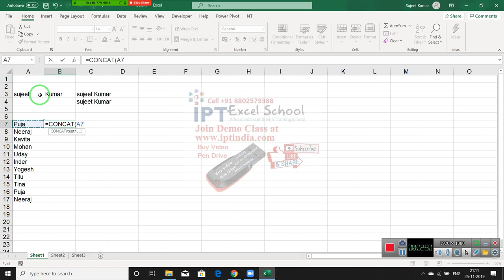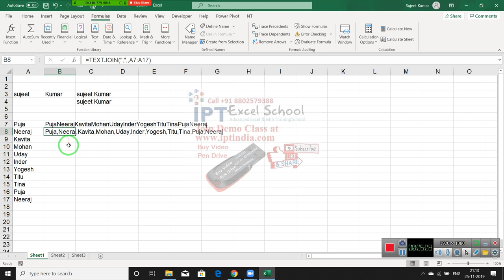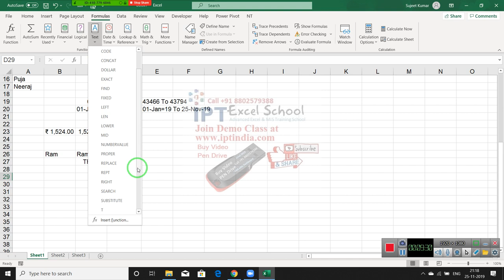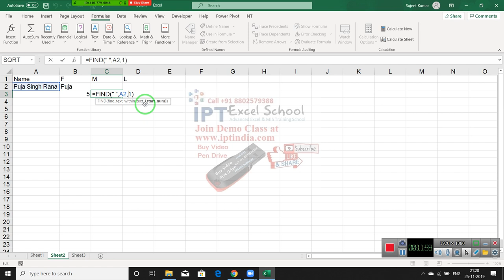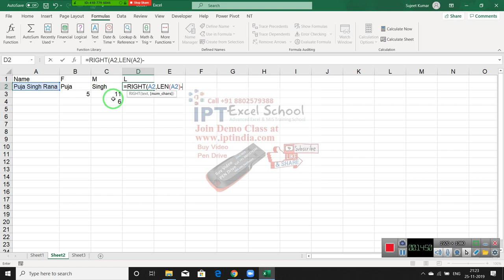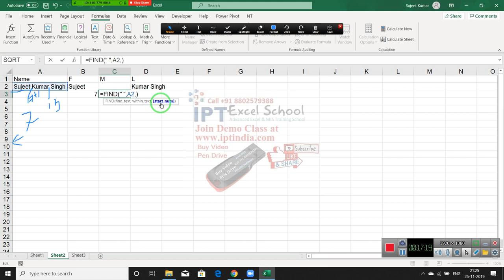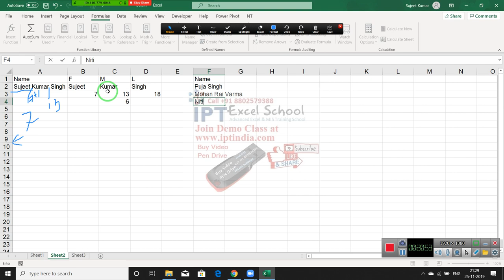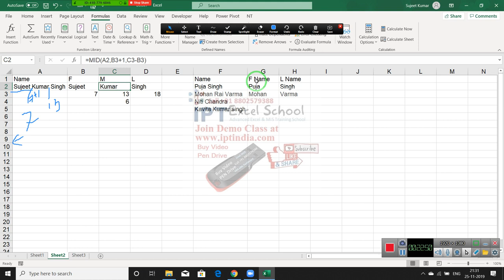Advanced Excel Report Format Classes